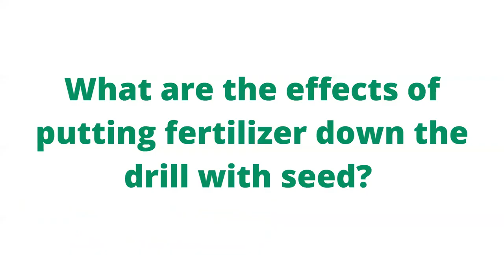What are the impacts of putting fertiliser down the drill with seed | 60 Second Lectures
In this video, we’ll cover the impacts of putting fertiliser down the drill with seed. Learn more about soil chemistry and regenerative agriculture

When we plant seeds into the soil, their primary role is to start photosynthesizing as quick as possible so they can form a relationship with the soil biology. They do this by pumping sugars into the soil to attract them in exchange for nutrients so they can grow to be vibrant, healthy and nutrient-dense for the life of that plant.

However, when we put fertiliser down the spout with our seed the plant gets its nutrients in a soluble form a lot of which including DAP and superphosphate destroys mycelial networks in the soil that being the very fungal network that provides the nutrients to these plants naturally so the plant starts to use the soluble nutrient given. It doesn’t have to push its roots down into the soil to look for nutrients because it's getting it from us in a soluble form so it looks like its growing really great about the ground, meanwhile, the roots are really shallow and when the plants run out of that soluble nutrient they then suffer. They haven't established that relationship to continue achieving those nutrients so we have to keep feeding those plants.

Do you have any questions, tips, or ideas about regenerative agriculture?

About Us:

Since 2014, Symbiosis Agriculture has been creating and supplying New Zealand with customised diverse species seed mixes and cover crops.

We have the knowledge and experience to guide you through the establishment and management of a Regenerative Farm and the ecological functions at play.